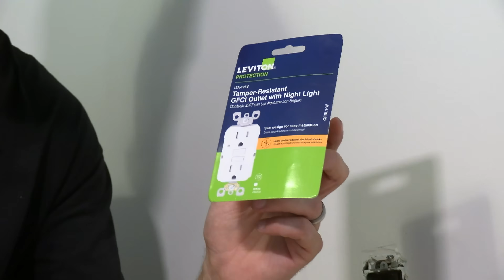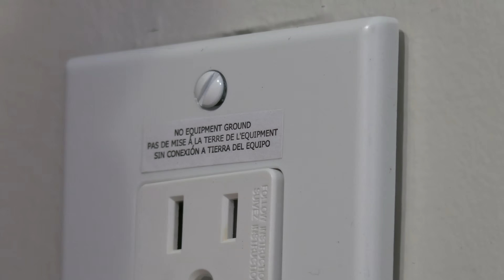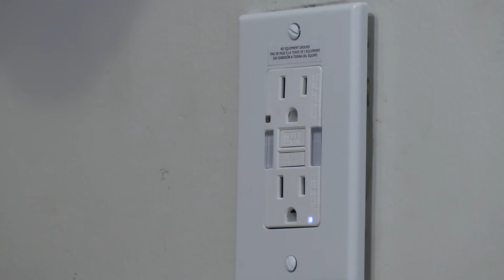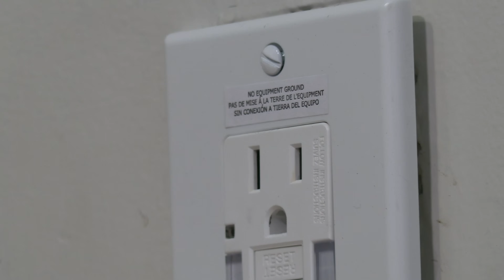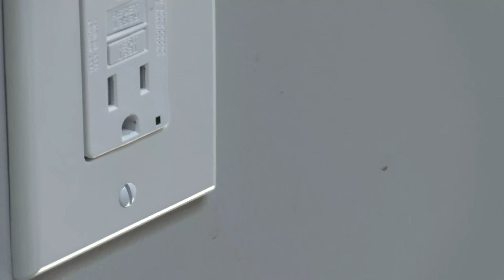Can You Replace A 2-Prong Outlet With A 3-Prong?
Electric Pro Academy - Real skills to make real money.

Synopsis:
GFCI Protection emerged in the NEC in 1971 and has steadily increased in prevalence every update since. Did you know that a GFCI receptacle can be used where a ground is not present? Though this is not technically “grounding” the receptacle, it is adding a different & significant degree of safety while also improving convenience of accessibility for 3-pronged appliances in the home. In fact, this is the only time when a 2-prong receptacle is allowed to be replaced with a 3-prong. Joel needs to perform this update on his own home, so he figured he’d bring y’all along. Enjoy!

EPro-To-Call:
You’ve got the tools and the willingness to solve your own electrical problem, but are held up by a couple ominous details. Rather than hiring out the whole project, get EPro’s own Joel Walsman via video or voice call

Products We’d Recommend:
EPRO’s Amazon Storefront

[] GFCI In Lieu Of Ground [NEC 406.4(D)(2)(b)]
[] GFCI Protection For Personnel [NEC 210.8]

Outline:
0:00 - Introduction
0:52 - Materials
1:28 - De-Energizing & Removing The Old Receptacle
1:53 - Prepping Box & Pigtailing Wires To Improve Serviceability
4:27 - Choosing A GFCI
5:12 - Installing A GFCI Receptacle
7:17 - National Electrical Code (NEC) References & Labeling
8:45 - GFCI Protection
9:46 - GFCI-Required Locations
11:33 - Fully Testing A GFCI
12:10 - Professional Pricing For A GFCI Upgrade

Electric Pro Academy is a multimedia team dedicated to training and instructing DIYers and professional electricians for the growth and dignity of the craft nationwide.

Jefferson Electric installs and services residential, commercial, solar, and Tesla systems in Indianapolis, IN.

Got a question or ideas for a future video?